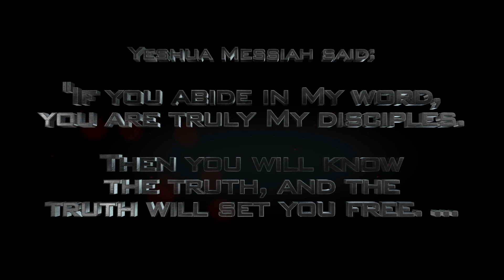55 — Jeremiah 39 & 52... THE FALL OF JERUSALEM!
HOW CAN I SUPPORT THE SWORD OF YHVH MINISTRIES?

Download the PayPal app to your phone and search for "YHVHsword" (again, please note it is case sensitive).  PayPal works for all our international brothers and sisters in Yeshua Messiah.

⭐️⭐️⭐️ MAIL ⭐️⭐️⭐️

Or if you'd rather send a check through the mail, please make all checks payable to "The Sword of YHVH" and send them to the following address:

Jake Hilton
USA

Thank you so very much!  May YeHoVaH our Holy Father bless you and keep you always!

"'Bring the whole tithe into the storehouse, that there may be food in My house.  Test Me in this,' says YeHoVaH Almighty, 'and see if I will not throw open the floodgates of heaven and pour out so much blessing that there will not be room enough to store it'" (Malachi 3:10).